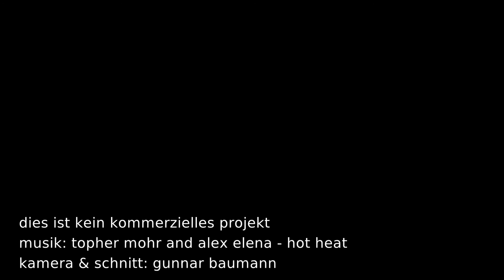Sachsen im Flug 2 / Luftaufnahmen Flugbilder mit Flugdrohne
Flugaufnahmen mit der Drohne über Sachsen